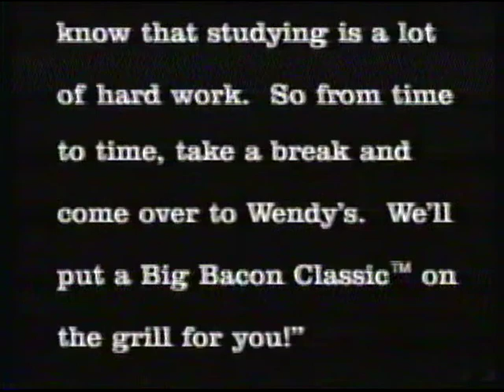CBS College Tour 1993 Youngstown State University